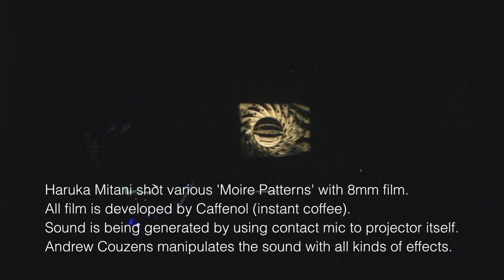'Paper Trail' - Experimental Music, Dance, Video Event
2013/6/15 @ 3F Project Room, Kyoto, JAPAN

-Info
6月15日（Sat）18:00-21:00
「Paper Trail」：実験音楽・ダンス・映像 / Experimental music, dance, video.

Andrew Couzens (sound and video)
Nonoko Sato (dance)
Haruka Mitani (handmade 8mm film)
'Brainwave Butoh', Nonoko Sato, Tomohiro Tokunaga, Michael Lyons.

Credits:
Organizer: Andy Couzens
(1) Brainwave Butoh Interactive System: Tomohiro Tokunaga and Michael Lyons Dancer: Nonoko Sato
(2) 8mm Film Handmade film: Haruka Mitani Sound: Andy Couzens and Michael Lyons
(3) Experimental Sound & Butoh Dance Dancer: Nonoko Sato Sound: Andy Couzens
(4) 8mm film Handmade film: Haruka Mitani Sound: Andy Couzens and Michael Lyons
(5) Circumcircles Interactive System: Michael Lyons Sound treatments: Andy Couzens Guest performers: Nonoko, Tomohiro, Haruka